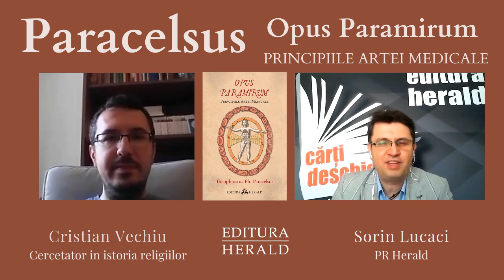Opus Paramirum - Principiile artei medicale, Paracelsus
Discutăm despre noul volum lansat în colecția Quinta Essentia: „Opus Paramirum - Principiile artei medicale" de Theophrastus Ph. Paracelsus cu Cristian Vechiu (cercetător în istoria religiilor) și Sorin Lucaci (PR Herald).

Pentru publicul român, Paracelsus este mai ales cunoscut pentru scrierile sale despre alchimie. Însă geniul acestui autor, pe cât de misterios, pe atât de clar și riguros, a adus o serie de contribuții și în domeniul medicinii. Paracelsus, printre altele, este considerat părintele toxicologiei moderne, el fiind primul care a pus în discuție efectul exercitat de substanțe asupra corpului uman, susținând în premieră utilizarea substanțelor chimice și a mineralelor în medicină.

Concepția să hermetică era aceea că boala și sănătatea din corp se bazează pe asemănarea dintre om (microcosmos) și Natură (macrocosmos). Având o abordare foarte diferită față de metodele practicate din Antichitate și până în epoca sa, Paracelsus a pus accentul, fără precedent în știința medicală, pe observație și experiment, redefinind practic atât rolul medicului, cât și pe cel al medicinii ca artă.

Paracelsus rămâne o figură renascentistă de mare complexitate, cercetările sale asupra alchimiei, medicinii, cosmologiei, astrologiei etc., precum și personalitatea sa controversată fiind încă aduse în discuție în mediile universitare și în diferite cercuri culturale din Europa secolului XXI. Mai multe detalii